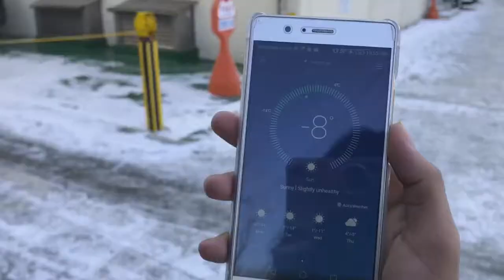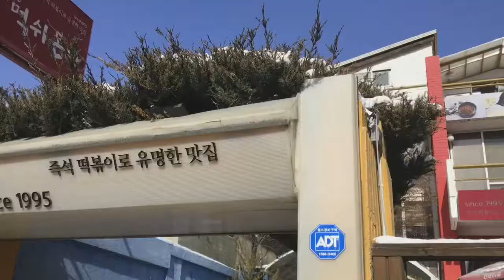SamCheongDong & Buchok Hanok Village